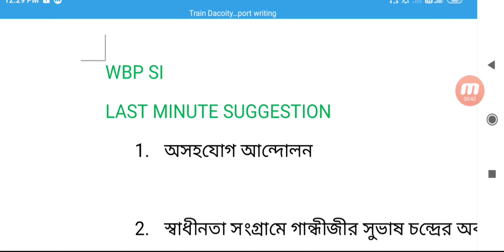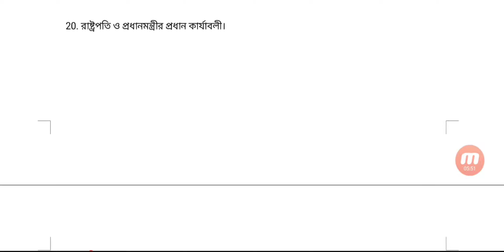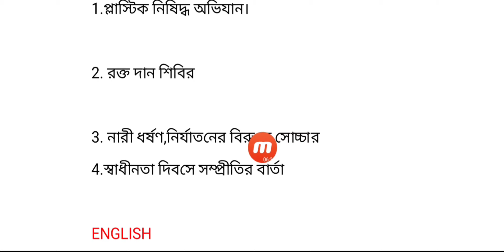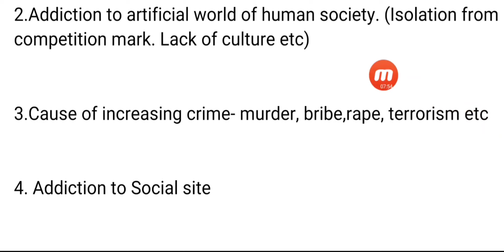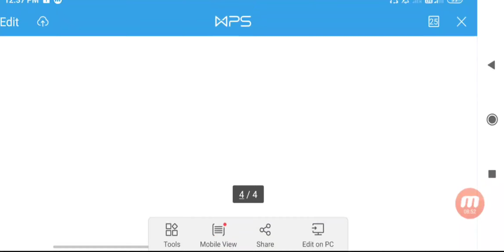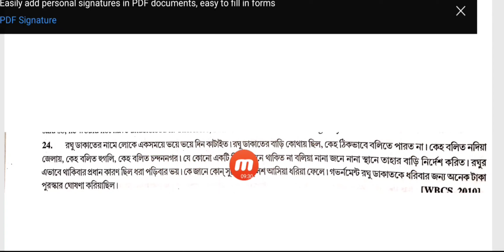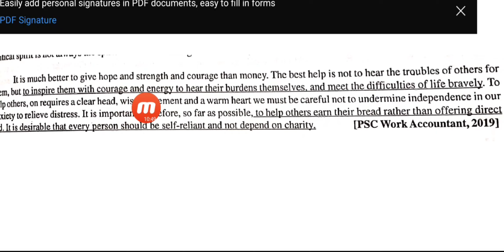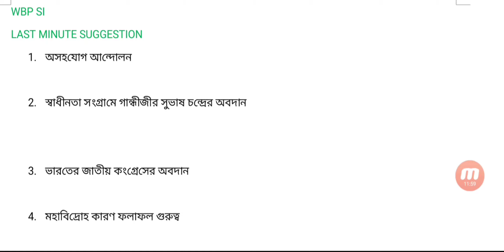WBP SI/ICDS LAST MINUTE SUGGESTION